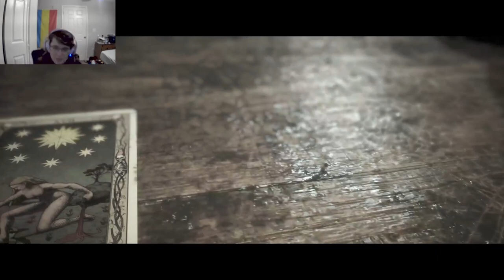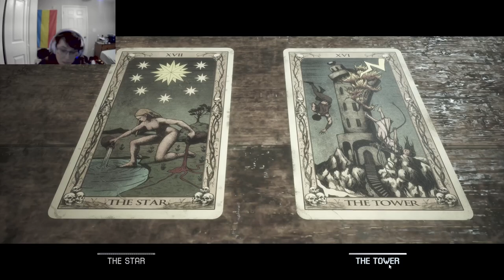Huntin' Season | The Quarry Episode 4